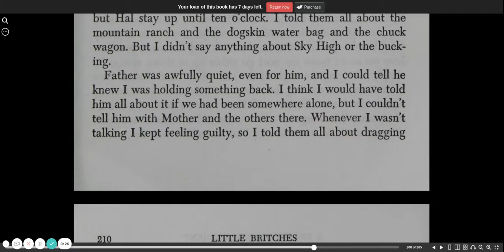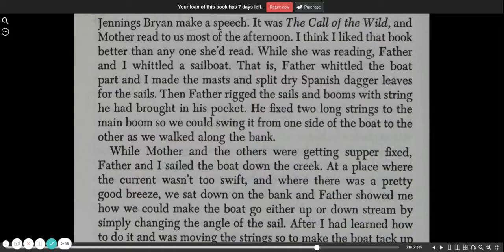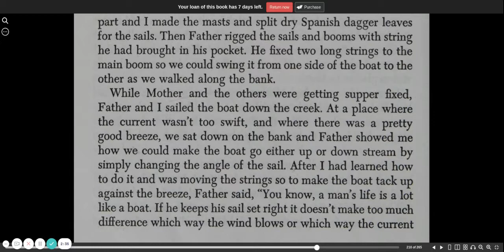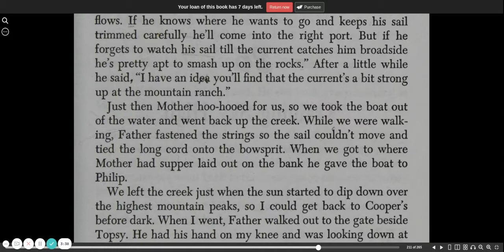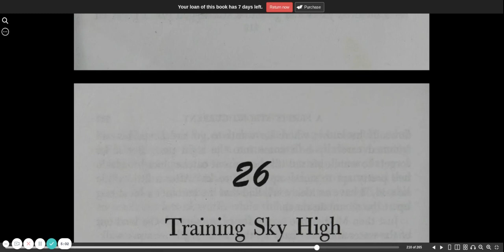Little Britches chapter 25b | CC Challenge | audio book | Ralph Moody